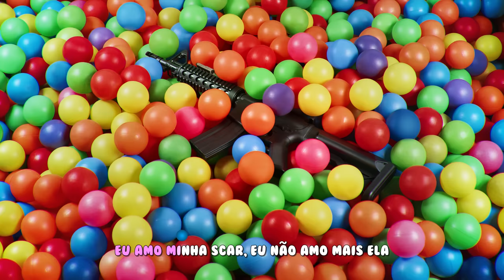Teto - M4 feat. Matuê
te ganhei otario ...